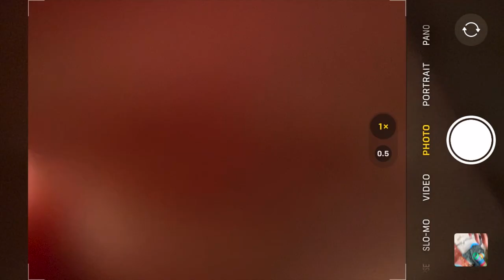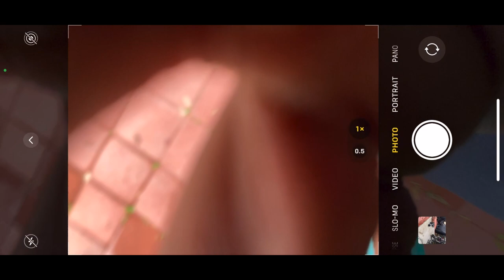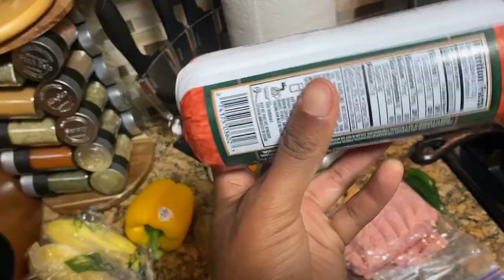A Winner Is A Dreamer Who Never Gives Up - Nelson Mandela